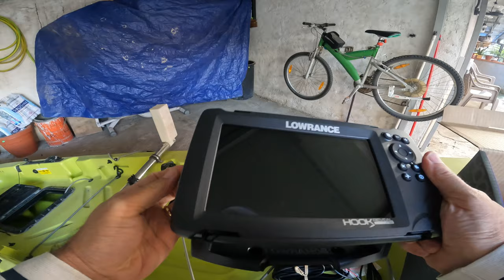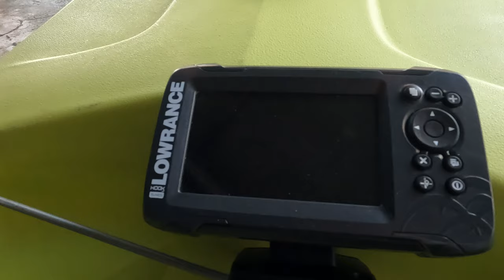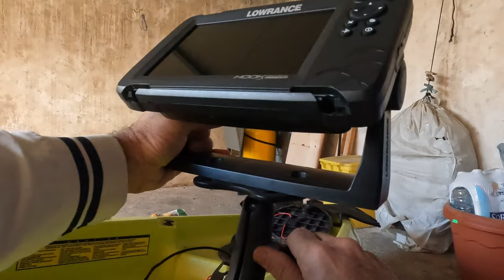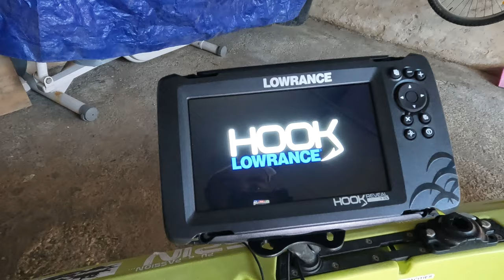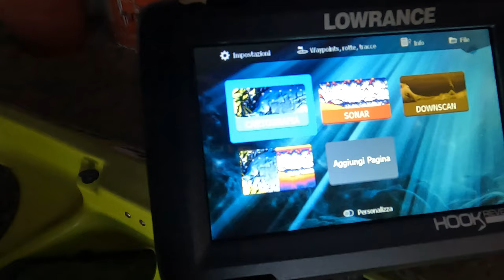Kayak Fishing, installazione ECOSCANDAGLIO LOWRANCE REVEAL su HOBIE COMPASS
In questo video vi mostro tutte le fasi di installazione dell'ecoscandaglio LOWRANCE REVEAL da 7 pollici sul mio KAYAK da PESCA HOBIE COMPASS.
Grazie alla predisposizione presente sotto la scafo, installare la sonda trasduttore è davvero un gioco da ragazzi!

❤️ La COMMUNITY degli appassionati di pesca❤️

-- PLAYLIST interessanti
🎥 Ecco qualche esempio per partire su Youtube: